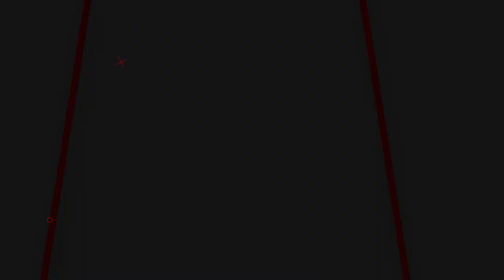UPDATE HARGA PAKET FULSHET GEJLUK BERMAGAZINE TERMURAH!! | SENAPAN ANGI GEJLUK TERBAIK 2023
📢📢PENTING
Pastikan transaksi menggunakan nomor rekening resmi perusahaan kami :